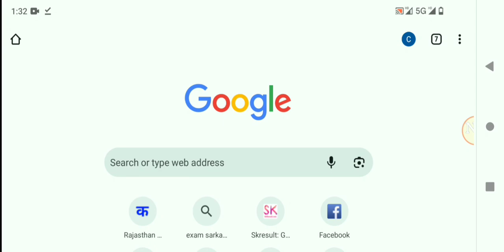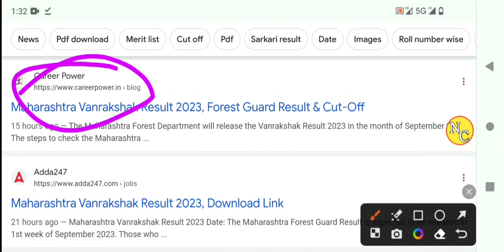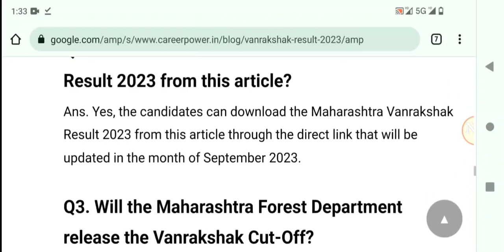Maharashtra Forest Guard Result 2023 Kaise Dekhe ? How to Check MH Vanrakshak Result ? Kab Aayega ?